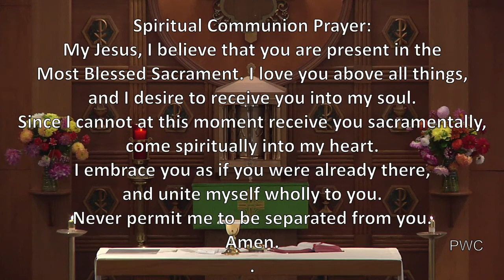Mass for Saints Simon and Jude, Apostles 10-28-20